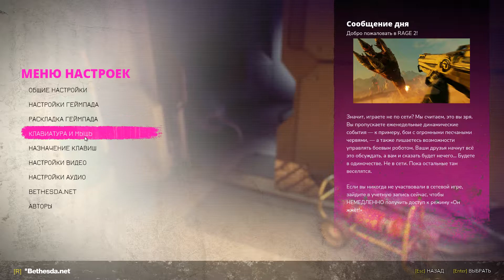RAGE 2 - Прохождение #1 - Герой всех спасет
Безумие готово ворваться на просторы виртуального мира и вновь порадовать всех поклонников шутеров от первого лица. Как вы уже догадались, сегодня речь пойдет об игре под названием Rage 2, анонс которой состоялся совсем недавно. Разработчики настолько красочно представили тизер и трейлер геймплея, что игра однозначно сразу получила широкое признание игровой аудитории. На этот раз вам вновь придется вернуться на просторы постапокалипстического мира и постараться выжить, правда, в данном случае вы будете выступать не в роли инопланетянина или избранного, на этот раз вам предстоит стать обычным рейнджером. И если вы готовы примкнуть к данному развлечению, то вам осталось только скачать торрент Rage 2 репак от механиков или хатаба, но сделать это можно исключительно после официального релиза, который должен состояться в 2019 году.

Особенности
Если затрагивать тематику самого игрового процесса, то спешим отметить, что на этот раз вам предстоит вновь вооружиться пушками, взять в напарники других игроков или NPC, и отправиться покорять пустоши, попутно сражаясь с другими группировками. Разработчики уже отметили основные особенности игры, которые вновь приводят в пример боевой транспорт, высокие скорости и режим игры сервиса, которая предлагает постепенное развитие. Пока не ясно, будет ли это многопользовательская игра или кооперативная, но факт постоянного развития уже заставляет задуматься о многом. Возможно это будет игровой проект в стиле «Королевская битва», что станет новым шагом в развитии данного направления.